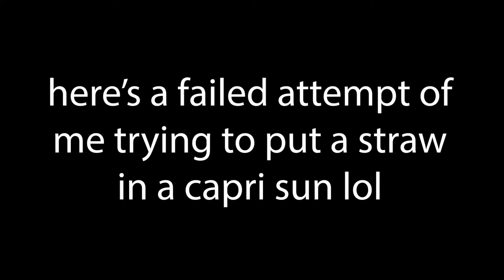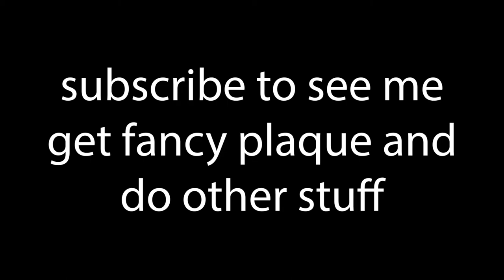So I broke a world record for drinking a Capri Sun...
Hello! Today I'm going to be the fastest in the world to drink a Capri Sun. This is an actual Guinness World Record I can apply for, so there will be a part 2 when I get the plaque. This is honestly a really easy record and I love capri suns, which is why I think I'm going to get this record.